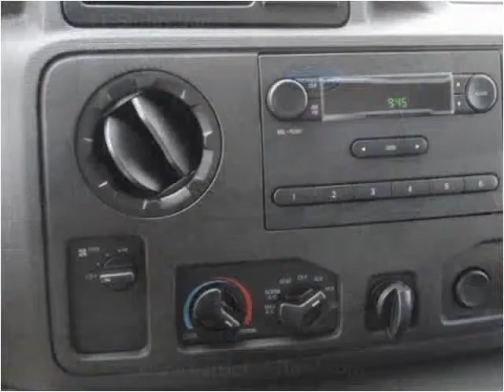2014 Ford E-Series Van New Cars Manassas VA